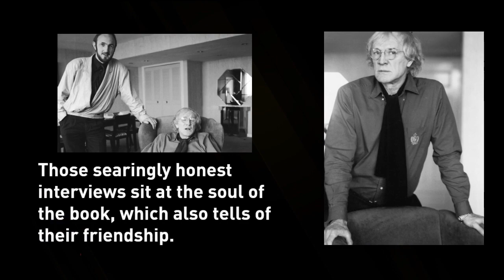Richard Harris private home video of interview in Savoy Hotel in 2001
I am delighted that so many Harris fans and students of acting watched my last Harris video; here's a selection of clips from a home movie I made with RH in the Savoy Hotel in 2001. The full exchanges are in my book Ricahjrd Harris: Raising Hell and Reaching for Heaven.